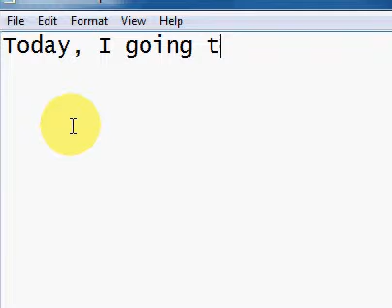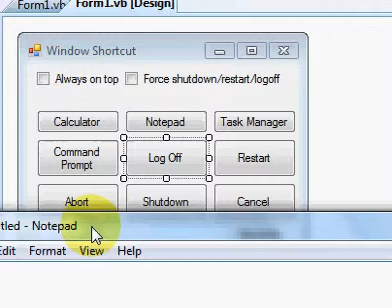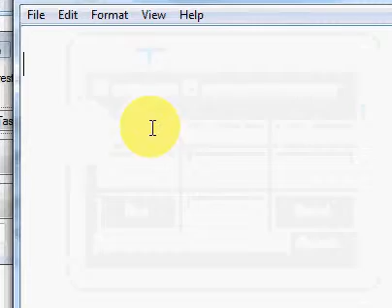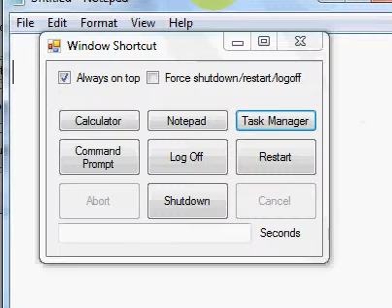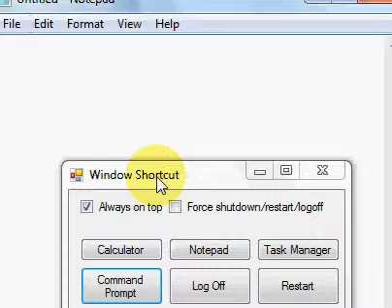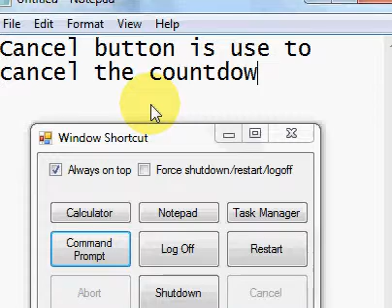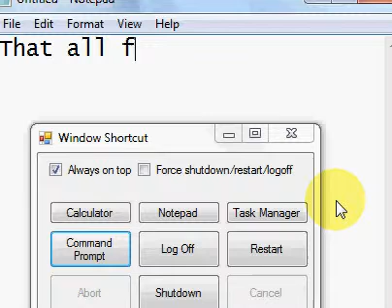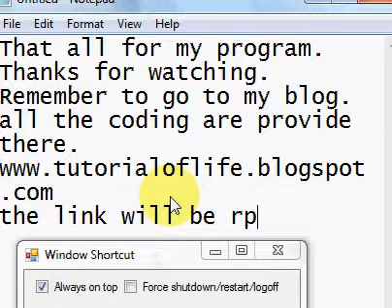window shortcut application using visual basic 2008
Coding is provided at tutorialoflife.blogspot.com.
This is the modification of application from previous program.